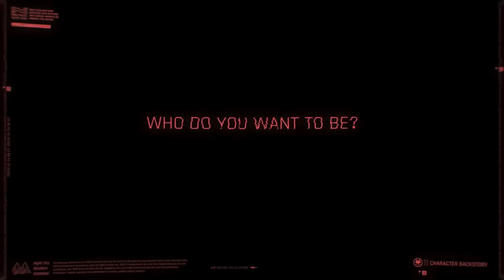Why V works all alone in Cyberpunk 2077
Boy Cyberpunk is great no cap
Follow to see more fun and interesting Cyberpunk Content!

Cyberpunk Edgerunners got me to play Cyberpunk 2077 and have already spent over a hundred hours. the game is actually pretty great.

today we explore why Through out the game V pretty much was viewed as this outsider. As rogue would state it "V is Alone"

My favorite character ngl is Main rip Main.